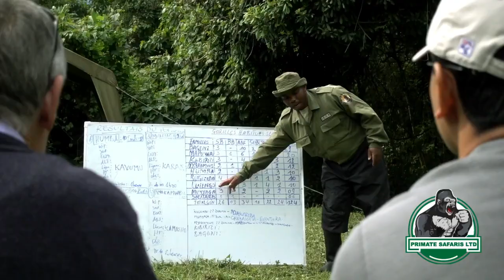Kahuzi-Biéga National Park - Low land Gorilla trekking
The Kahuzi-Biega National Park is a protected area near Bukavu town in eastern Democratic Republic of the Congo. It is situated near the western bank of Lake Kivu and the Rwandan border. The park was established in 1970 by the Belgian photographer and conservationist Adrien Deschryver, the park is named after two dormant volcanoes, Mount Kahuzi and Mount Biega, which are within its limits. With an area of 6,000 square kilometres (2,300 sq mi), Kahuzi-Biega is one of the biggest national parks in the country. Set in both mountainous and lowland terrain, it is one of the last refuges of the rare species of Eastern lowland gorilla (Gorilla beringei graueri), an endangered category under the IUCN Red List. The park is a UNESCO World Heritage Site, inscribed in 1980 for its unique biodiversity of rainforest habitat and its eastern lowland gorillas. In 1997, it was listed on the List of World Heritage in Danger because of the political instability of the region, an influx of refugees, and increasing wildlife exploitation.
This is where one can be able to track the lowland gorillas and can only be found in Congo.